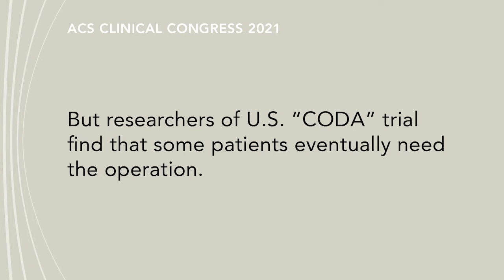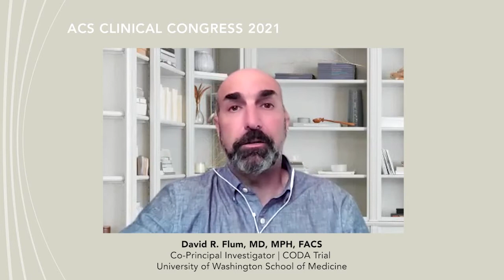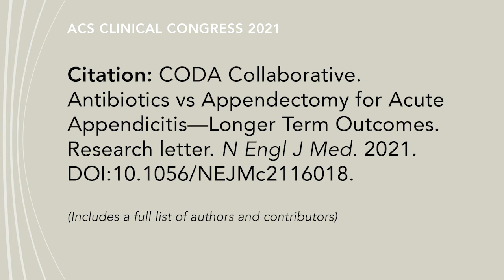Most patients with appendicitis can have antibiotics as their first treatment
Researchers of the U.S. "CODA" trial find that most patients with appendicitis can have antibiotics as their first treatment, rather than appendectomy, but some patients eventually need the operation. David R. Flum, MD, MPH, FACS, and Giana H. Davidson, MD, MPH, FACS from the University of Washington School of Medicine explain the findings published in The New England Journal of Medicine and presented simultaneously at the American College of Surgeons virtual Clinical Congress 2021.

CODA investigators created this
decision aid for surgeons to use
with their patients: